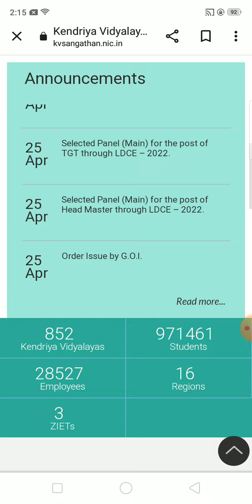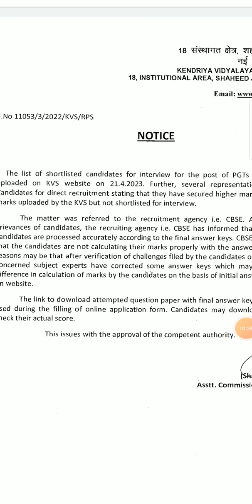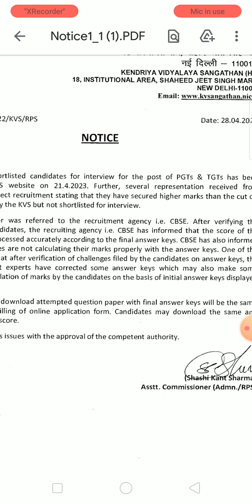kvs prt result 2023|kvs prt result today|kvs new notice out💥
kvs PRT result 2023|kvs prt cutoff 2023|जो बोला वही सच हुआ||

kvs prt result 2023 date

kvs prt result 2023 update

kvs prt result 2023 expected date

kvs prt result 2023 adhyayan mantra

kvs prt result 2023 himanshi singh

kvs prt result 2023 kaise check kare